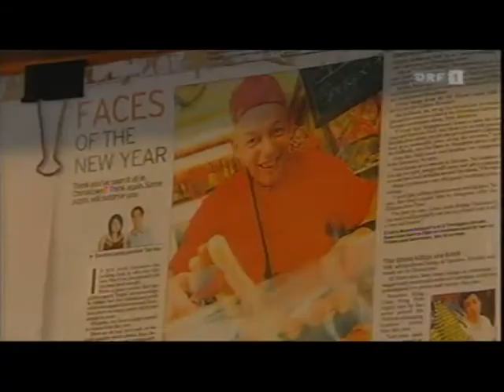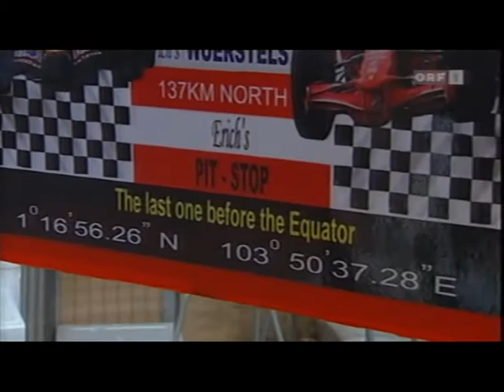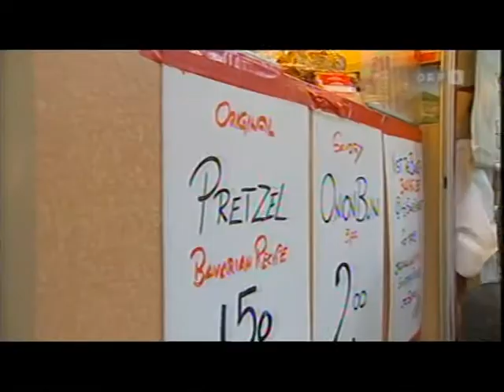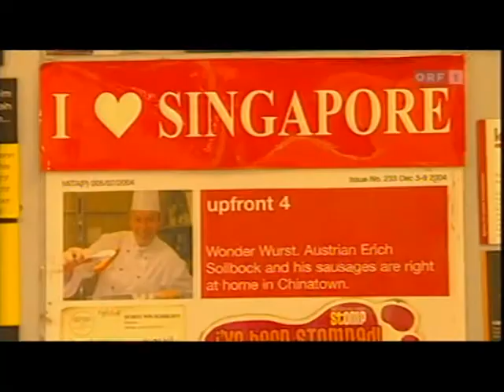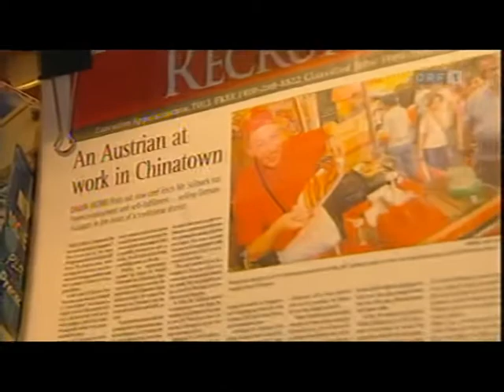Erich's ORF Interview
Austrian National TV station ORF broadcasted erichs Wuerstelstand before Singapore F1 Night Race